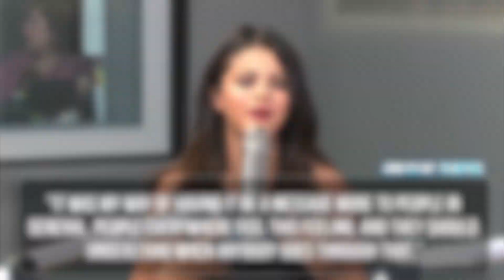Selena Gomez Says She’s Single But Still Loves Justin Bieber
The heart wants what it wants and apparently for Selena Gomez that means staying single -- for the time being that is!
The singer did an interview with NRJ radio in Norway this week, and discussed a number of topics, including her relationship status with Justin Bieber, and whether or not she’s tried online dating. But let’s just take things one at a time here.
So, as far as her on-again, off-again romance with the Biebz goes? That is very much OFF-again for now, however, it appears as though this is one of their more mature splits, as Selena sang his praises during the interview. Selena was asked about the process of moving on from that relationship, and writing her song “The Heart Wants What It Wants,” which was about him, and said this:
"I definitely have so much respect and love for him. And going in the studio is just very therapeutic…It was my way of having it be a message more to people in general. People everywhere feel this feeling, and they should understand when anybody goes through that."
However, Selena didn’t have as nice a sentiment when asked about his new platinum blonde hair do, as she just giggled and said "That's for him. I'll let him answer all that."
So it obviously appears that Selena is single and ready to mingle, but it looks like she might not be resorting to online dating just yet, since she doesn’t even know how! The interviewer asked Selena if she was dating anyone at the moment and she replied:
"No, I'm not, actually, and added that she doesn’t even know how to work Tinder.
Don’t you worry Selena, we don’t think you need to resort to that, but if you do, it’s really easy. Trust us.
Hey, if being happily single is good enough for Selena’s bestie Taylor Swift, we’re glad to see Selena is trying it out for herself as well.
Alright guys, what do YOU think about Selena’s latest interview? Do you think a reunion with JB is inevitable? Or do you think they’re really done for good this time? I’m your host Emilie Hagen, thank you so much for hanging out with us. See you around!